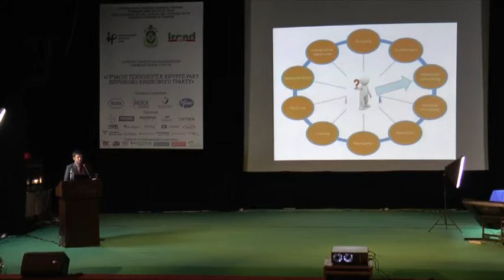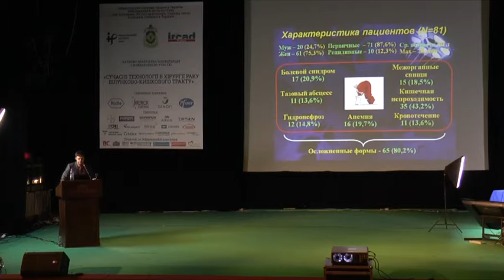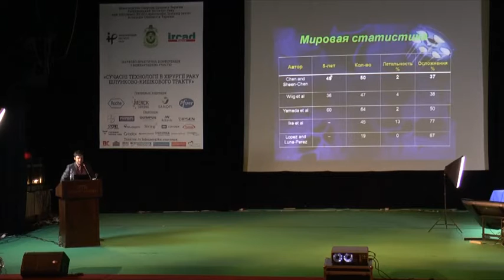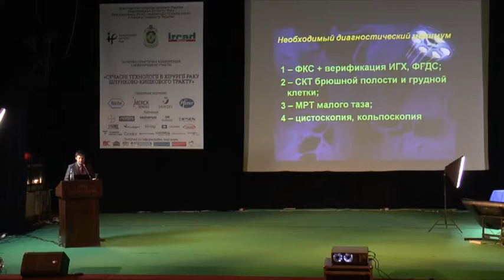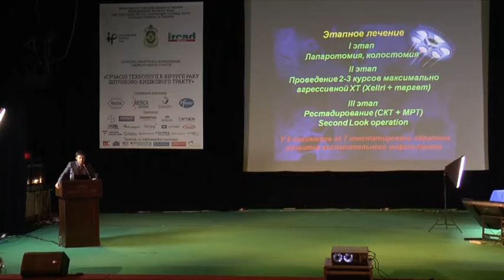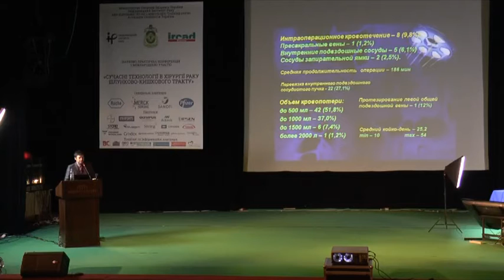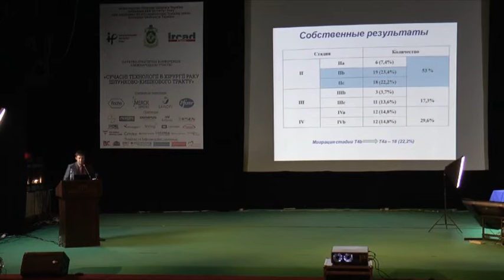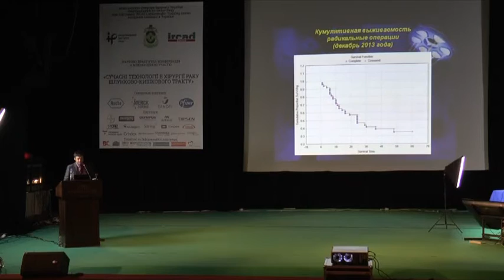Pavlenko A.M. (Saint-Petersburg, RF)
Results of pelvic evisceration in patients with locally advanced rectal cancer.